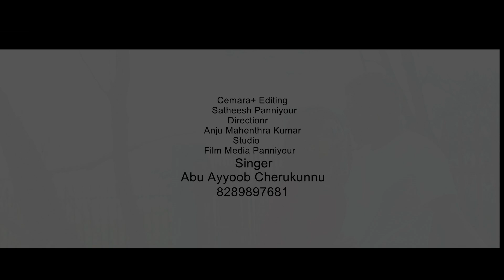ആദ്യ വചനം അലയടിച്ച ഹീരാ ഗുഹയിലൂടെ...മക്ക മരുഭൂമിയിലൂടെ...ഒരു യാത്ര| HIRA GUHA|Abu Ayyoob|essaarmedia